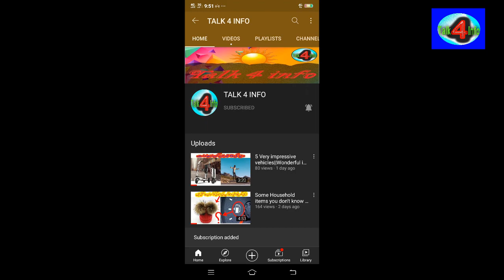Top 10 Most advanced fighter jets in the world| Best fighter aircraft in the world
Disclamier;
              under section 107 of the copyright Act 1976, allowance is made for "fair use "for purposes such as criticism,comment ,news reporting,teaching,scholarship,and research. fair use is a use permitted by copyright statute that might otherwise be infringing.Non-profit,eductional or personal use tips the balance in favour of fair use.

The material of this video is not our own,All the credit goes to its honorable owners. in the case of copyright issue , please contact us for furthar credit or clip deletion.